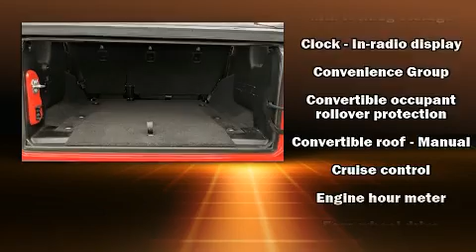2018 Jeep Wrangler Unlimited Sport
Courtesy Chrysler Dodge Jeep Ram
8455 Mall Pkwy
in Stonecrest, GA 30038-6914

Take command of the road in the 2018 Jeep Wrangler. With less than 10,000 miles on the odometer, this 4 door sport utility vehicle prioritizes comfort, safety and convenience. It features an automatic transmission, 4-wheel drive, and a 2 liter 4 cylinder engine. A turbocharger is also included as an economical means of increasing performance. It distinguishes itself from the competition with features such as: 1-touch window functionality, variably intermittent wipers, front fog lights, power door mirrors and heated door mirrors, skid plates, power windows, and remote keyless entry. Jeep ensures the safety and security of its passengers with equipment such as: dual front impact airbags, integrated roll-over protection, traction control, ignition disabling, and 4 wheel disc brakes with ABS. Brake assist technology provides extra pressure when applying the brakes. A Carfax history report provides you peace of mind by detailing information related to past owners and service records. Our aim is to provide our customers with the best prices and service at all times. Please don't hesitate to give us a call.